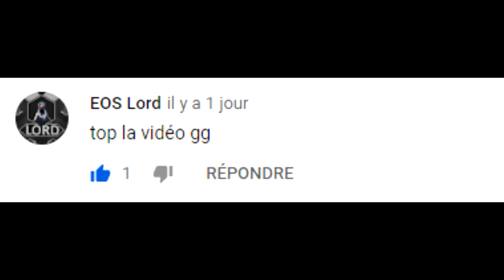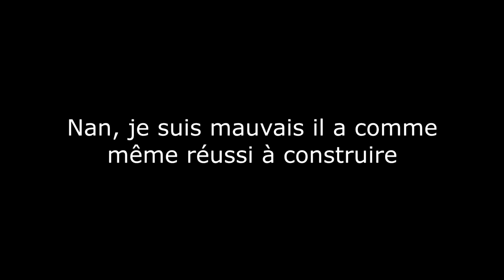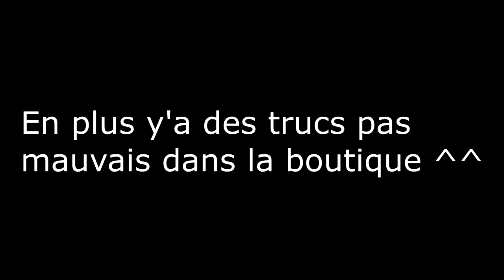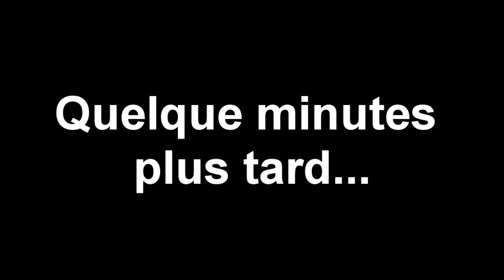BEST OF N2 WTF FAQ ANNONCE hd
Bonjour et bienvenue sur ma chaîne YouTube , comme va l'avez sans doute deviné , cette chaîne est dédiée au Gaming , je débute , et vous trouverez du cod , du fortnite en live le plus souvent avec facecam , du the crew 2 , fifa , alors abonnez vous et n'oubliez pas d'activer les notifications , je vous fais pleins de bizouilles , à bientôt mes loulous , merci ; Ha j'oubliais , foncez sur mon discord aussi

mon snapchat: chelmito1980

CODE EPIC GAMES

Votre code de confirmation est 'R9PS23'

CODE CREATEUR : chelmito1980

Si tu veux m'aider, me faire évoluer et donc avoir de meilleur contenu sur mes chaines , je te propose de faire une donation , ce n'est pas une obligation ,voici le lien

merci d'avance

BEST DONATEURS : Bloodbr , bularthur